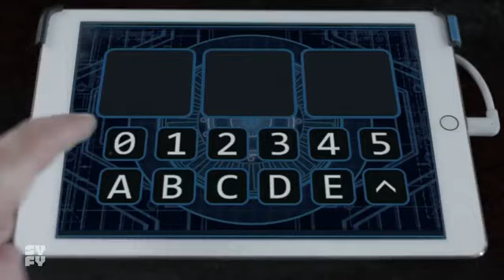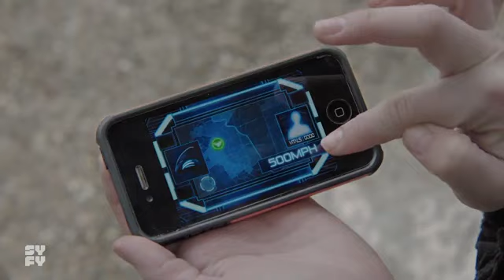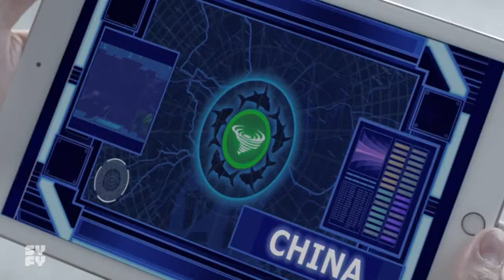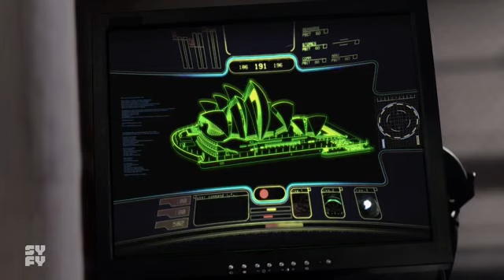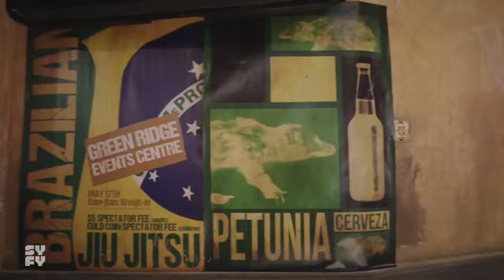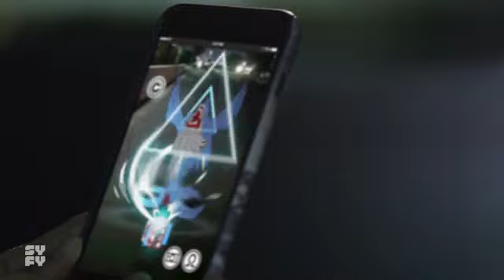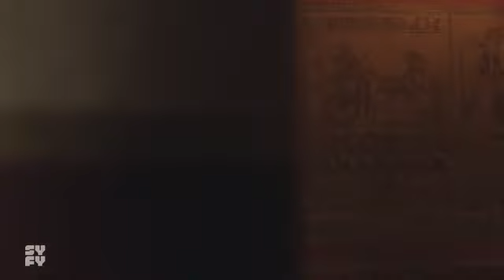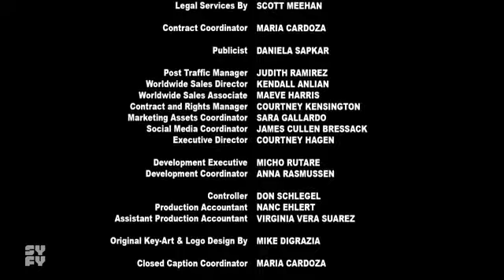the entire sharknado 5 movie lol